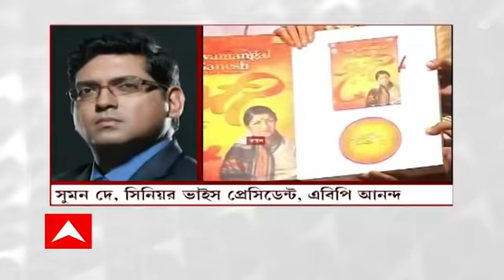'ওঁকে সম্মানিত করতে চেয়েছিলাম, অসুস্থতার কারণে আসতে পারেননি', এবিপি আনন্দে স্মৃতিচারণায় মুখ্যমন্ত্রী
লতা মঙ্গেশকরের প্রয়াণে আগামীকাল অর্ধদিবস সরকারি ছুটি ঘোষণা রাজ্যে। এবিপি আনন্দর সিনিয়র ভাইস প্রেসিডেন্ট সুমন দে-কে দেওয়া প্রতিক্রিয়ায় জানালেন মুখ্যমন্ত্রী মমতা বন্দ্যোপাধ্যায় (Mamata Banerjee)। 'একজন কিংবদন্তিকে হারালাম। ২০১১ সালে জেতার পর ছোট্ট লকেট পাঠিয়েছিলেন। ওঁর দেওয়া সেই উপহার আজও সযত্নে রাখা আছে। ওঁকে সম্মানিত করতে চেয়েছিলাম। অসুস্থতার কারণে আসতে পারেননি।' বললেন মুখ্যমন্ত্রী।